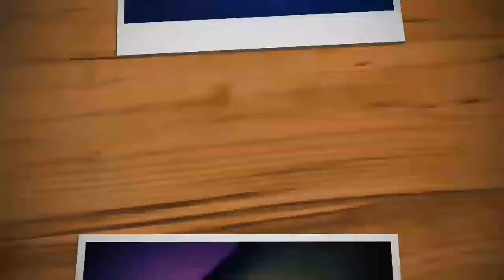EASY CUTE/TEMPORARY TATTOO /DESIGN #9